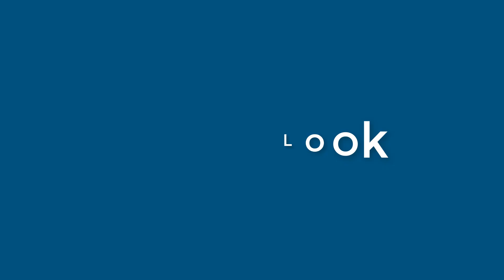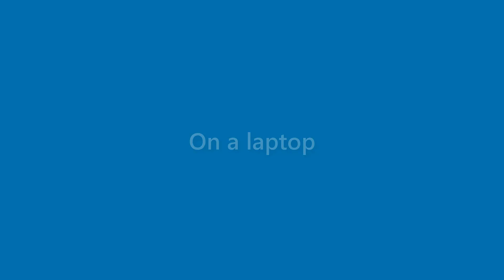Makenzie Delaney - appearance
Name Look - Makenzie Delaney - appearance. In this video we present "Makenzie Delaney" name look and feel in various scenarios.
This video will cover:
How does "Makenzie Delaney" look as a personal letterhead?
How does "Makenzie Delaney" look on a business card?
How does "Makenzie Delaney" look on a computer/laptop screen?
How does "Makenzie Delaney" look with different background colors?
How does "Makenzie Delaney" look with various fonts?